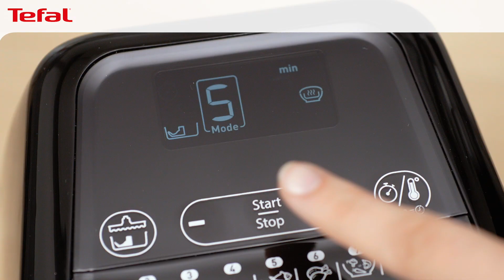Salmon fillets & pesto zucchini recipe with your ActiFry Genius 2in1 | Tefal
Want to prepare a delicious and balanced salmon fillets & pesto zucchini for your family? ActiFry Genius XL 2in1 will revolutionize the way you cook.